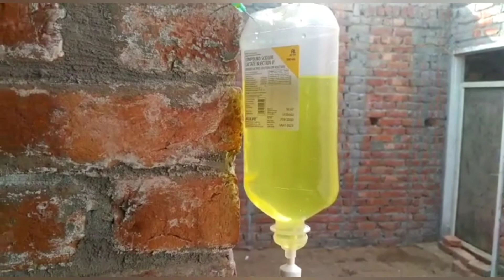Dog and cat care center